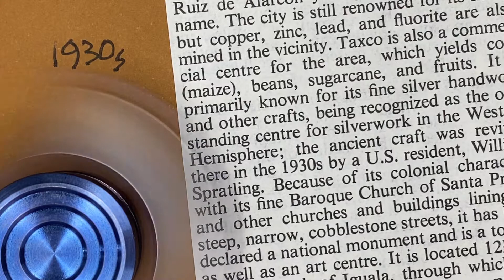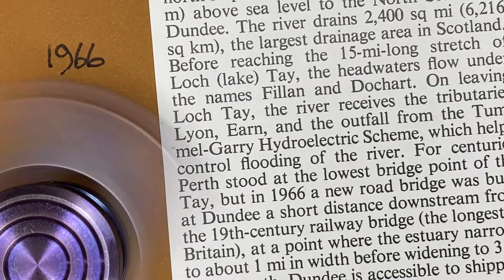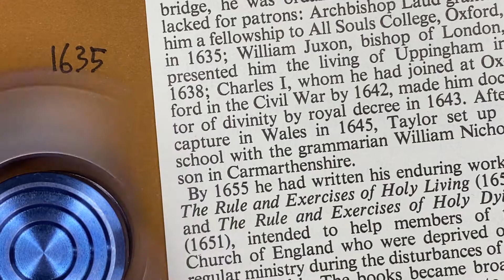Fine Baroque Church - Words and Numbers 0155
1879, 1930s, 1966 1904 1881, 1635, 1618, 1901, 1926 ...